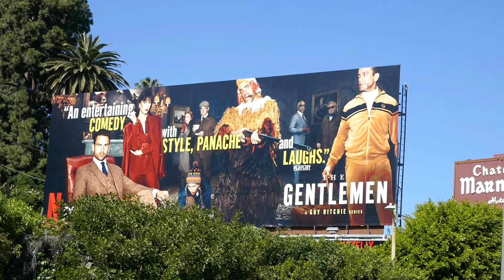Guy Ritchie The Gentlemen Billboard Netflix Sunset Blvd Los Angeles California USA May 5, 2024